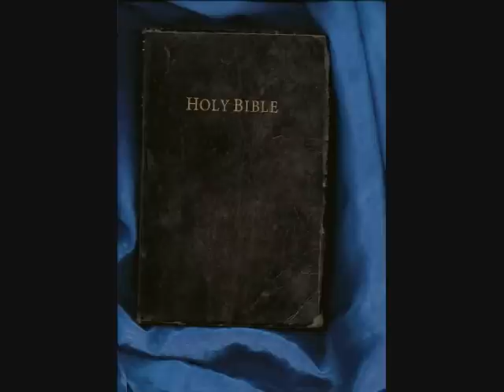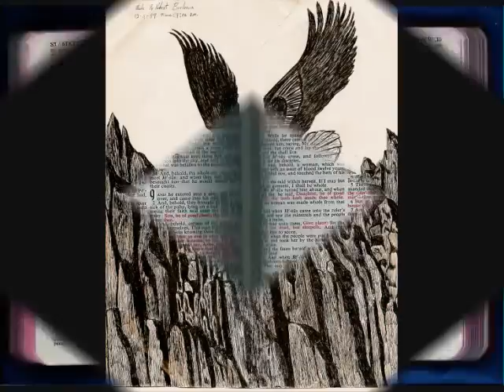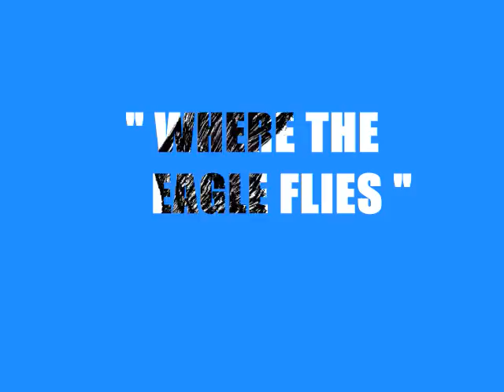"Where The Eagle Flies"